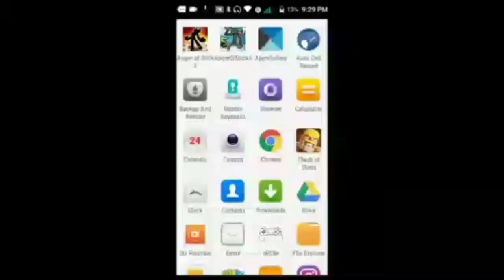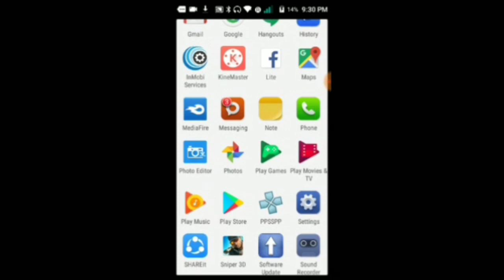Collab Video Watch Dogs 2 Unity Game 70 MB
Collab Video Watch Dog 2 Unity Game 70 MB

Dear Game Developer if you want me to remove the video, just send me email at . I will remove the video ASAP.

For The Game Developer ?

I know you have worked hard in developing this game and I know there should be some bugs remaining that will create a problem while playing the game. So, this video is just a quick tutorial on how to fix these bugs, enhance the performance of the game and making it more better. You will be the owner of the game and I am just a source through which people will play it, thanks for your cooperation.

Dear Viewers if you face any kind of problem while downloading the game from my given links.

Android Tech Tricks.